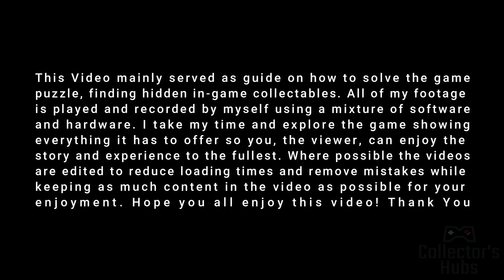[Early Access] Little Witch in the Woods Full Gameplay Walkthrough Part 3 [NO COMMENTARY]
Little Witch in the Woods tells the story of Ellie, an apprentice witch. Explore the mystical forest, help the charming residents, and experience the daily life of the witch.

DEVELOPER:
SUNNY SIDE UP
PUBLISHER: